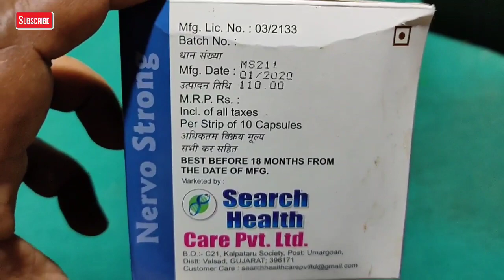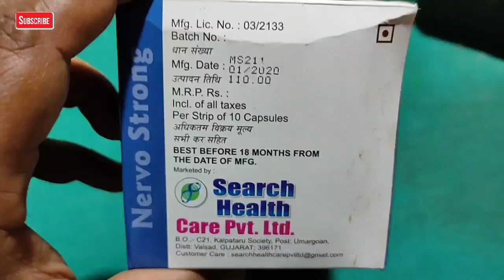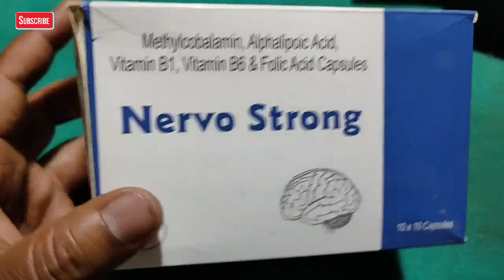Nervo Strong Capsule ( कमजोर नसों में ताकत भर देगा ) Uses , Does , Benefits in hindi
Flow us on social side to chat 24×7...

Thanku...